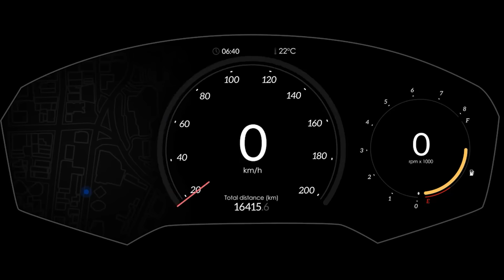The Birth Of My Son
Animation story about the greatest day of my life because of the birth of my child